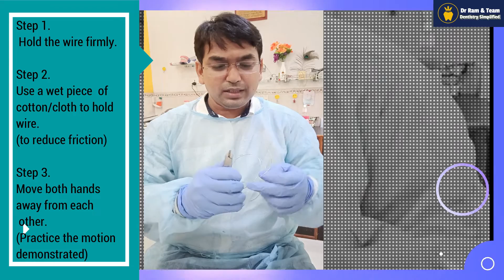How to make circle in fraction of seconds? Basic Wire Bending @ Dr Ram MDS Orthodontist Delhi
If we gradually try to make circle by thumb or plier, it may not be a perfect circle. Moreover, it may develop kinks also. By present method demonstrated in video you can make 4-5 circles in one go- in fraction of seconds.